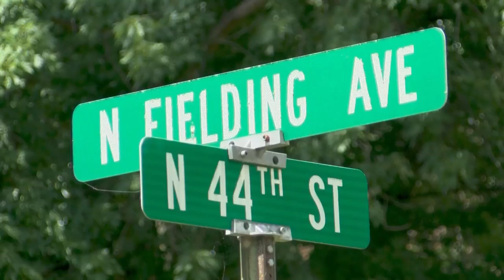New mural going up on the water tower in Cumming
Local 5 photojournalist Leziga Barikor shares more.